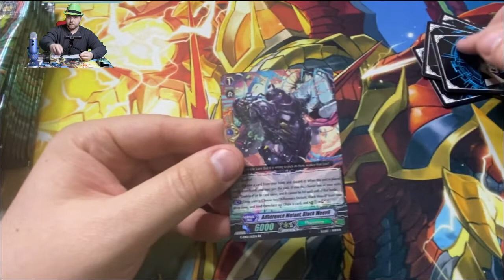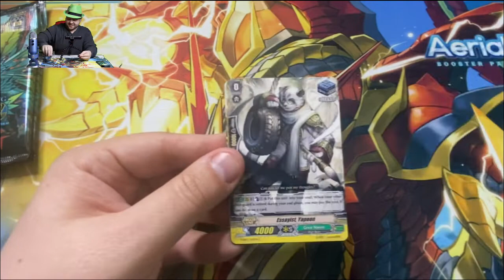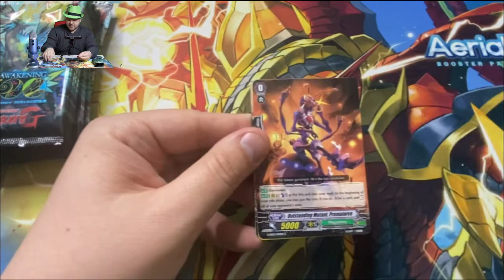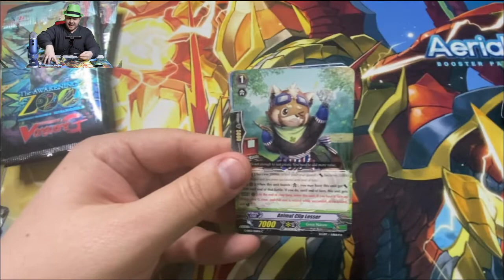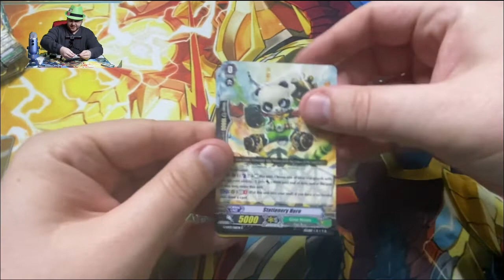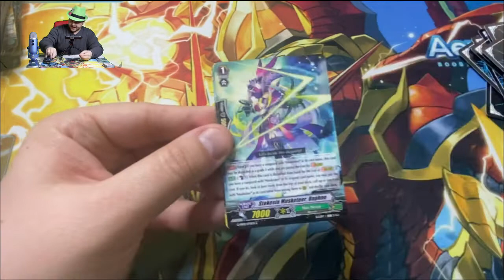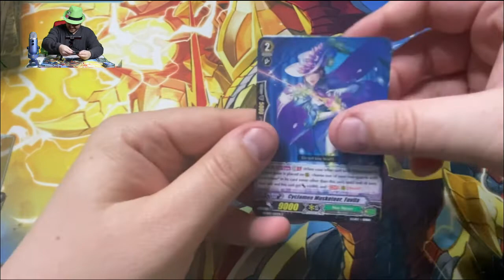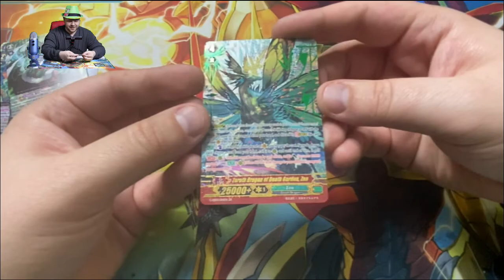WE FINALLY GOT IT! Awakening Zoo Awesomeness To End The Series. Cardfight! Vangaurd Hope You Enjoyed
Today brings a the final opening series for a very old set, The Awakening Zoo! KEYWORDS IN TODAY'S VIDEO SO PAY ATTENTION IT'S HARD TO FIND!!! Entries are open until: Friday, June 19th, Winners will be drawn Saturday, June 20th during Instagram Live. YOU MUST BE AT THE INSTAGRAM LIVE TO CLAIM YOUR PRIZE DURING THE LIVE EVENT! THOSE WHO ENTERED BUT KNOW THEY CANNOT MAKE THE EVENT MUST LET ME KNOW BEFORE JUNE 19TH AND HAVE GIVEN ME THE RIGHT PHRASE ALREADY, AND YOU WILL BE IN THE EVENT BUT WILL NOT GET A CHOICE AS OTHER PRESENT WINNER PULLS WILL BE ABLE TO PICK FIRST!

Vanguard Zero App Friend Code: 565,922,884

Per Bushiroad Copyright Policy:
The card images used on this site have been obtained and reposted from the
Cardfight!! in
accordance to the guidelines stated there. Re-use of these images(re-post,
distribution) is strictly prohibited.